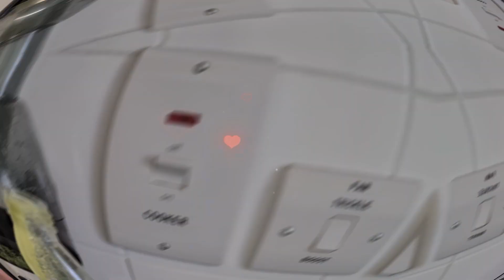BEST GREEN JUICE FOR GOOD HEALTH & LONGEVITY // Juicing Julie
Health is certainly Wealth and one way to preserve it is makking food medicine.  Juicing fruits and veggies is a great way to preserve our health and live log. This how to make the best juice for good health and longevity. Rememeber to LIKE!
Please consult your medical professional for any complicated health concerns.